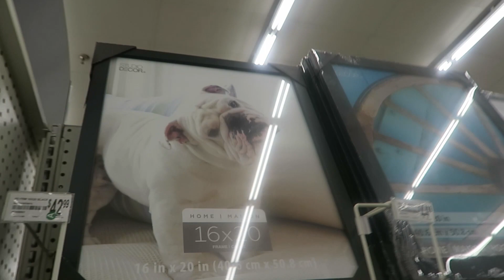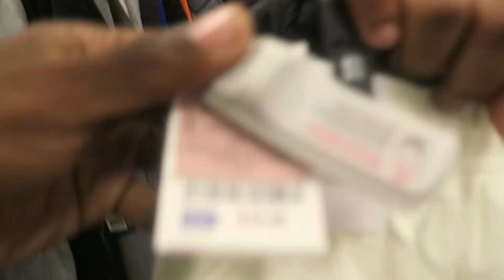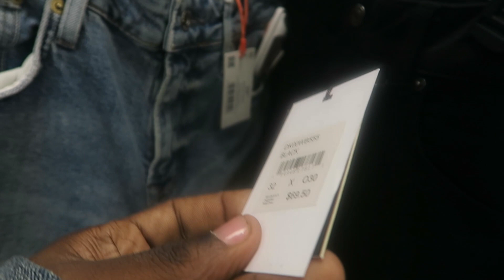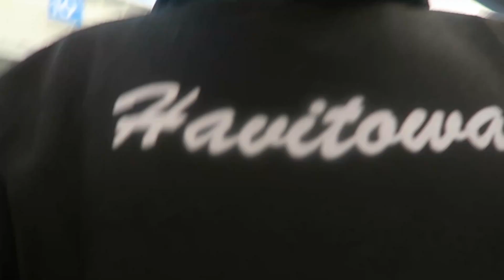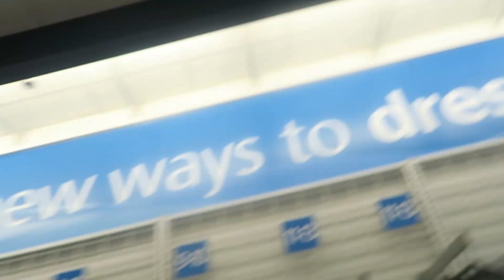We WENT THRIFT SHOPPING in HOUSTON